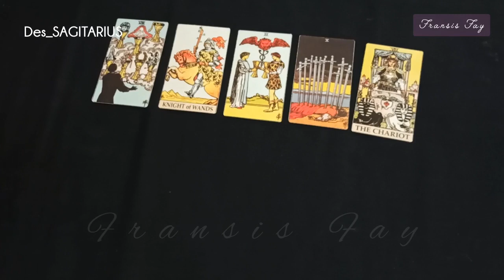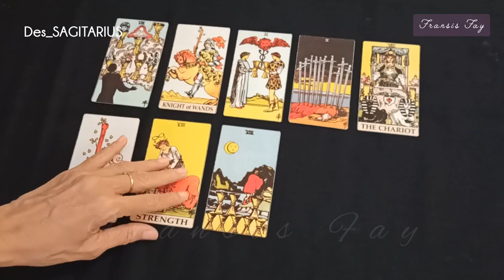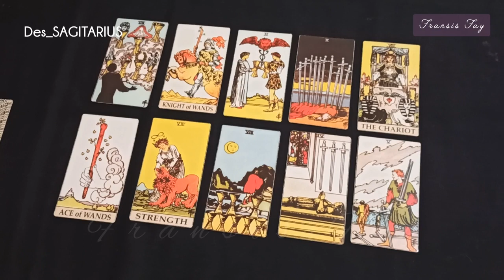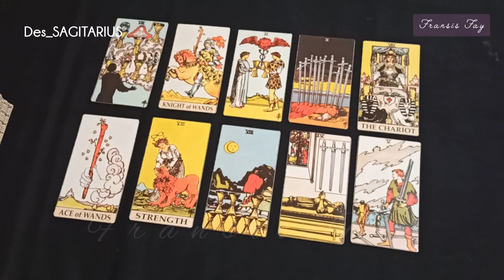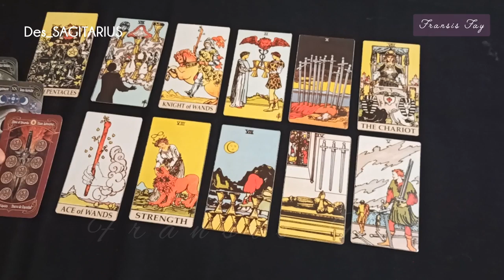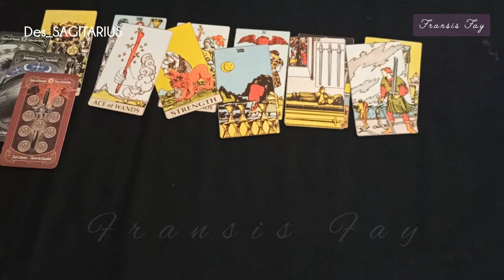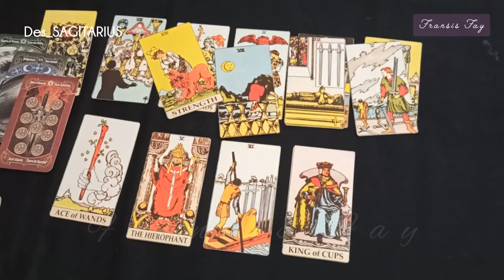SAGITARIUS DESEMBER 2021 Situasi umum cinta kehidupan rejeki bulan Desember zodiak Sagitarius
Selamat datang di Channel @FransisFay Tarot
ini adalah ramalan bintang sagitarius terbaru atau ramalan zodiak sagitarius terbaru secara umum di bulan Desember 2021 menggunakan kartu tarot  mengenai asmara, cinta, rejeki, keuangan, hubungan, pesan semesta, orang ketiga secara gratis.
Ramalan bintang zodiak terbaru hari ini lainnya : Capricorn, Aries, Sagitarius, Taurus, Scorpio, Cancer, Gemini, Aquarius, Leo, Libra, Virgo, Pisces silahkan cek channel

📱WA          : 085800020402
📱LineId@ : fayes_reader

👁 Psychic Reading

zodiak sagitarius fransisfay tarot #2021